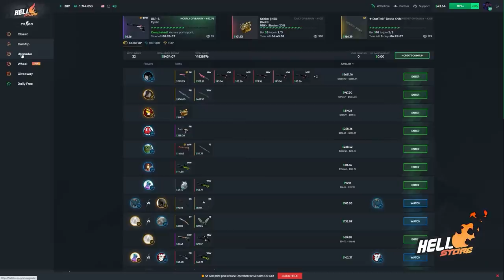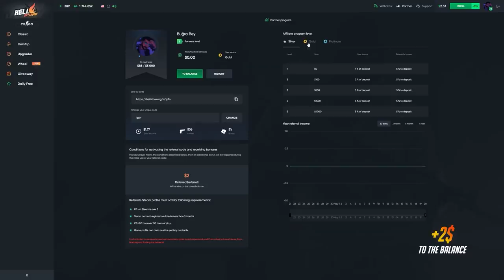HİLECİLER BU İKİLİDEN KORKSUN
Get top CS:GO skins on Hellstore! Use promo "1P1N" and get $2.00 free balance